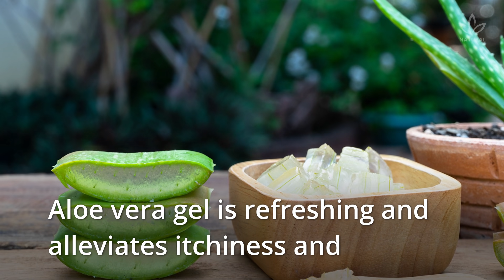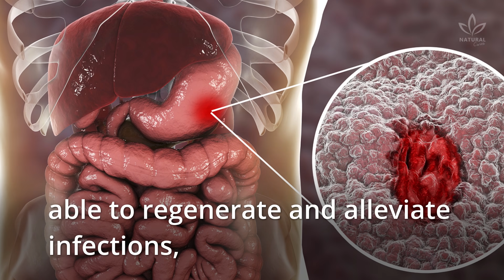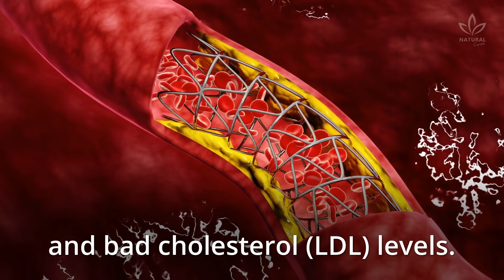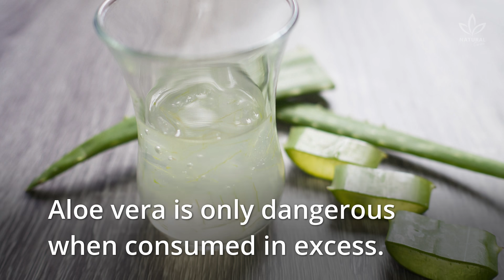Infuse Ginger and Aloe Vera For These Incredible Benefits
We already talked on our channel about the benefits of aloe vera juice, did you watch it?

We recently taught you how to make aloe juice at home without a fuss. Have you tried the recipe yet? But have you heard about aloe and ginger infusion?

It can be an alternative for treating gastric issues and detoxifying the body, besides lowering bad cholesterol and helping with weight loss.

Aloe vera gel is refreshing and alleviates itchiness and constipation, accelerates healing, improves digestion, keeps the body hydrated, avoids dehydration, and is anti-inflammatory.

Ginger acts mainly on weight loss, boosting the metabolism, relaxing the gastrointestinal system, and preventing nausea and vomiting.

The ingredient is antioxidant and anti-inflammatory, contributing to prevent diseases like colorectal cancer and stomach ulcers.

Now, let's see the benefits of infusing ginger and aloe.

Infusing aloe and ginger is highly recommended for detoxifying the body since it eliminates toxins and residues.

It is great for women's health
This infusion regulates weight, boosts metabolism, and counters both hot flashes and the sensation of cold hands and feet.

Ideal for treating gastritis
Aloe vera is a potent anti-inflammatory, able to regenerate and alleviate infections, especially in the gastric mucosa.

Acts as a natural analgesic
Ginger, combined with aloe, helps treat the discomforts associated with problems like osteoarthritis, muscle aches, headaches, period cramps, and pressure related to varicose veins.

Helps lower cholesterol
Besides all the benefits mentioned before, this infusion also lowers triglycerides and bad cholesterol (LDL) levels.

Watch the video to learn how to make a tea with these incredible ingredients!

If you are hypertensive or have Chron's disease or gallstones, ginger isn't recommended for you.

Aloe vera is only dangerous when consumed in excess. This recipe indicates the ideal dose for you.

Try it and share your experience with us.

0:00 Aloe vera and ginger infusion benefits
0:56 Helps with weight loss
1:14 It is great for women's health
1:23 Ideal for treating gastritis
1:51 Acts as a natural analgesic
2:16 Helps lower cholesterol
2:30 Ginger and aloe vera tea recipe